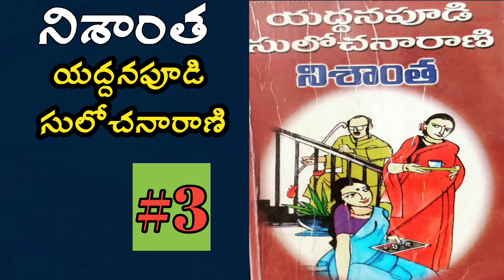నిశాంత-3 | యద్దనపూడి సులోచనారాణి | Telugu Audio Book